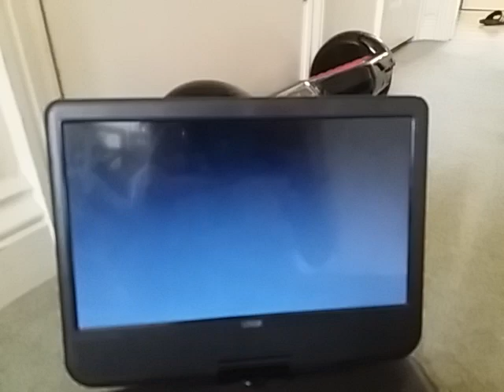Curious George Rocket Ride DVD Menu